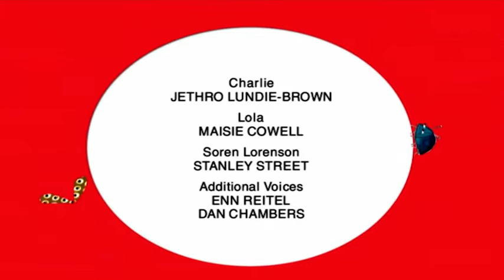Charlie and Lola - Season 1 EP13 - It Wasn't Me!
Lolas imaginary friend persuades her to borrow Charlies rocket to transport an elephant.
👧‍👦 Charlie has a little sister called Lola. She’s small and very funny. She’s still learning life’s lessons and Charlie has lots of fun helping her along the way. Charlie is always teaching his 4-year-old little sister, Lola, all sorts of things. Whether it's trying new foods, getting a haircut, or losing a tooth, Charlie's been there and is happy to share his wisdom with little sis. The series is geared toward preschoolers and incorporates family values, humour, and the power of the imagination.

Uncover more Charlie and Lola! Watch our playlists and follow the Charlie and Lola for new adventures! 🐞